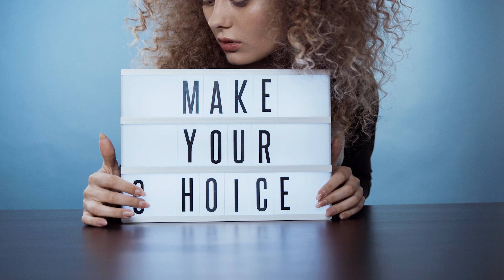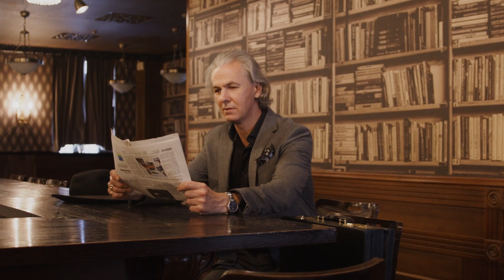10 Mysteries That Intrigue Science - NO ONE HAS BEEN ABLE TO SOLVE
We may believe that we know all there is to know about 10 Riddles That Intrigue Science. That nothing new can be discovered. But nothing could be further from the truth.

SEE TOO